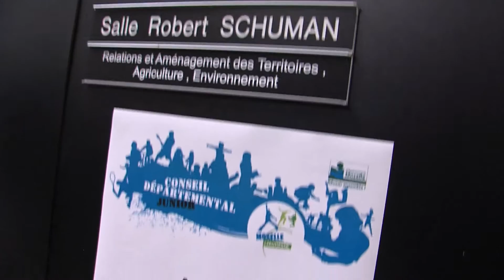Installation du Conseil Départemental Junior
La 2e Assemblée Junior de Moselle se compose de 54 jeunes âgés de 11 à 15 ans. Elle fait suite au 1er mandat (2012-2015). Les Juniors 2.0 ont été désignés en binômes par les élus départementaux des 27 cantons selon le principe de parité.